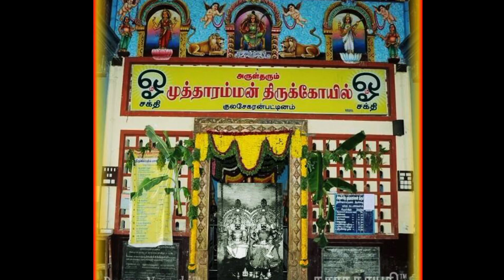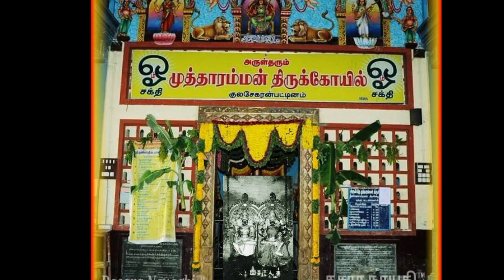எதற்காக இத்தனை வேஷங்கள் யாருக்கும் தெரியா மர்மம்